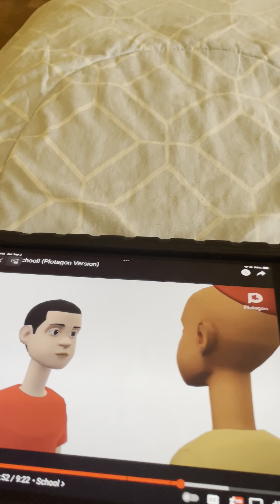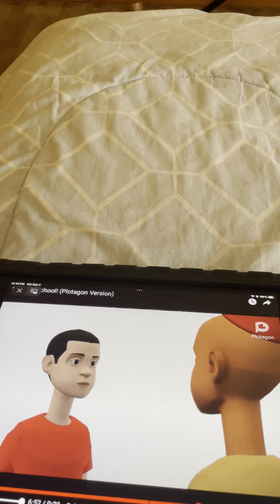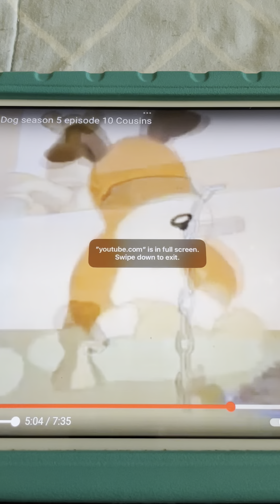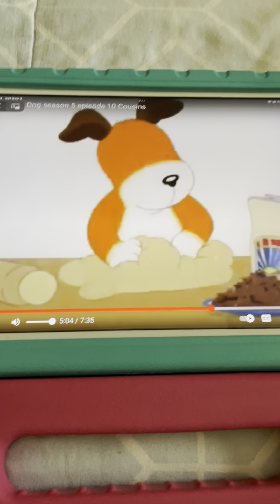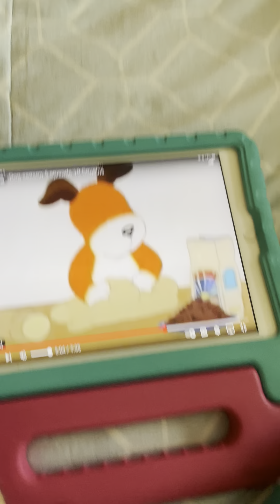Pat A Cake